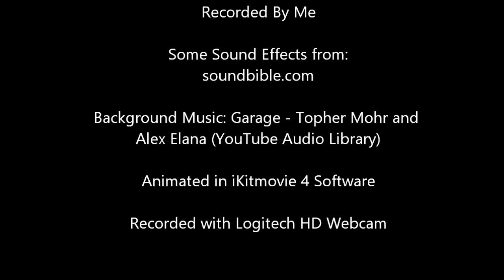Morph and the Nesting Dolls (Golden Morph Entry)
Entered in Under 16s category of Golden Morph Competition. Film created and animated by Dhilan, age 12.

Morph unexpectedly gets sucked into a nesting doll! When Chas opens it up, has Morph turned into a nesting doll?

Sorry I hadn't posted anything in a while, I only had a few days to make this animation xD